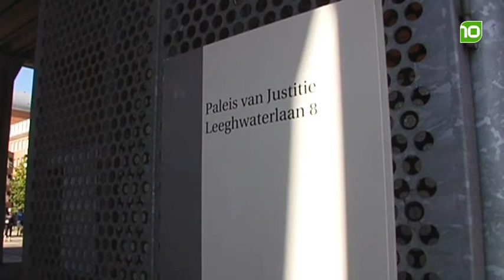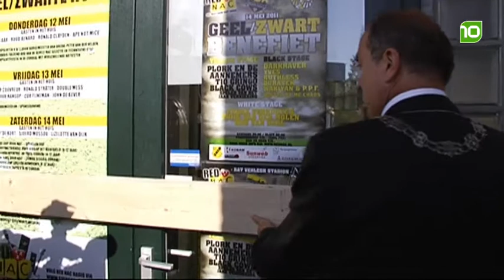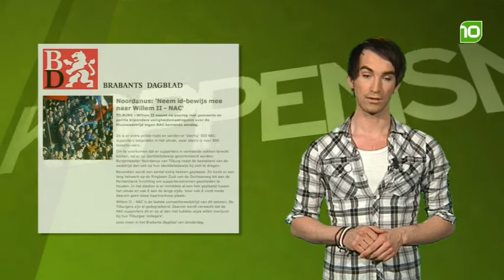Koppensnellen Donderdag 12 mei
Brabantse actualiteiten en opmerkelijk nieuws uit andere media.